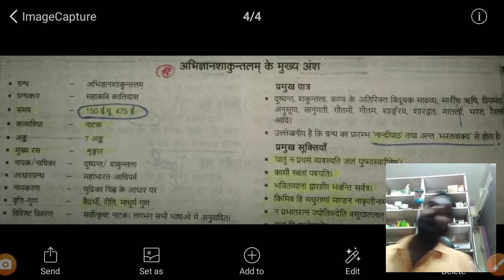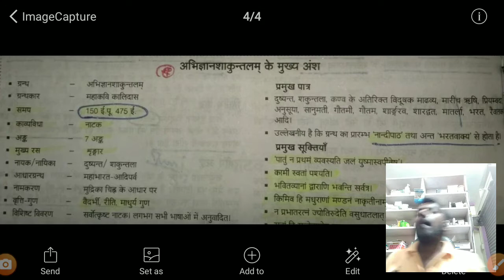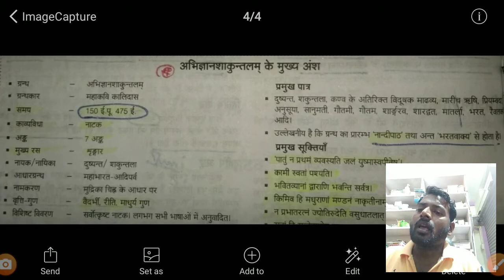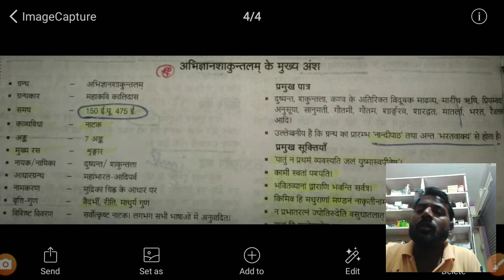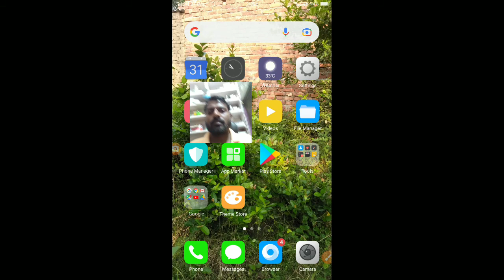झारखंड पीजीटी अभिज्ञान शाकुंतलम् का समान्य अध्ययन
झारखंड पीजीटी अभिज्ञान शाकुंतलम् का समान अध्ययन बाय जय हिंद सर